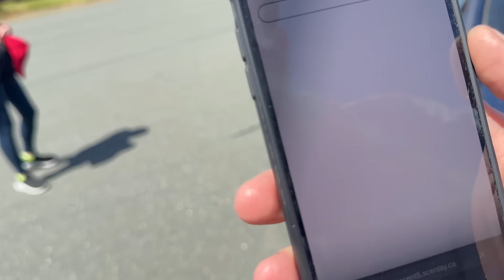This Was a MONSTER VAN LIFE WEEKEND. I’ve Been Doing Van Life The WRONG WAY!